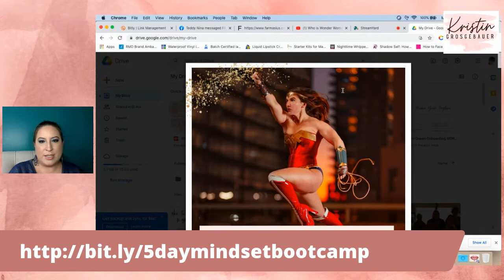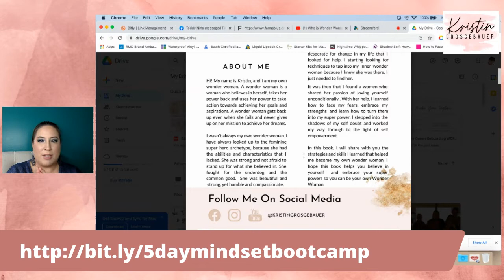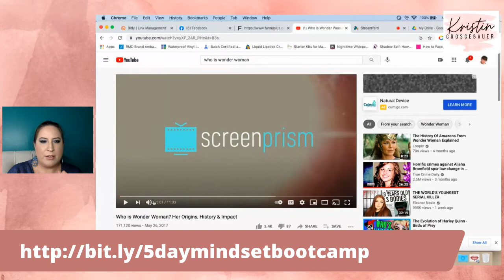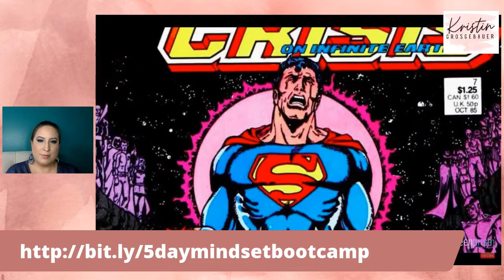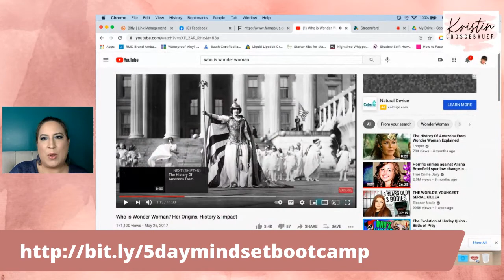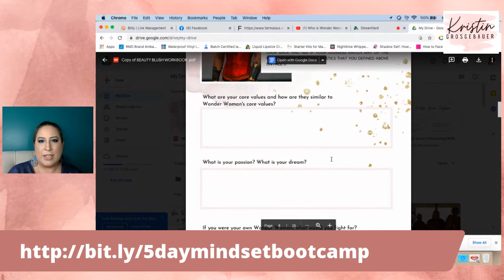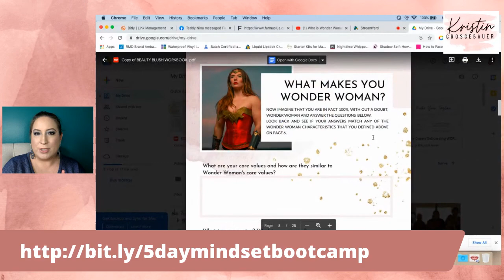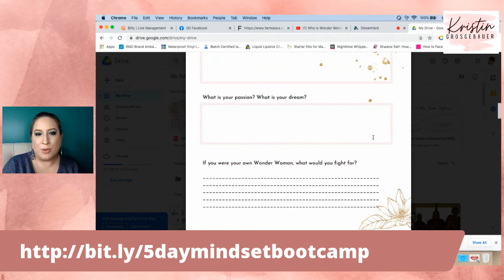Be Your Own Wonder Woman Mindset Challenge Day 1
There is one battle ⚔️ that those in Direct Sales fight on a daily basis. The battle in our minds to not give up and keep going is constant.

I often tell those on my team that your mindset is your sword 🗡 and it must be sharpened daily.

Otherwise, on the hard days when we are fighting our battles, our swords will not be sharp enough to get us through.

I am hosting a 5 day Wonder Woman Mindset bootcamp where you will learn:
🦸🏻‍♀️What you have in common with the legendary super hero Wonder Woman
🦸🏻‍♀️How to make your own Wonder Woman Mantra
🦸🏻‍♀️How to recognize your shadow or beliefs holding you back.
🦸🏻‍♀️How to answer the call to your intuition and take the first step into the unknown
🦸🏻‍♀️How to sharpen your mindset on a daily basis

If you are interested in purchasing these products or joining FARMASi as a Beauty Influencer you can go to this